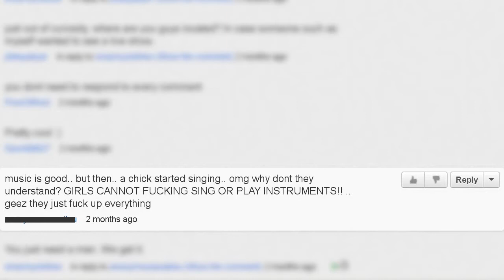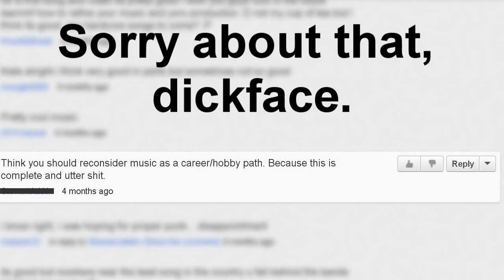Extreme Unicorns Hate Mail Volume 1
We have two original songs available for FREE exclusively to the people that sign up for our damn mailing list. So go sign up, you dummy

We get loads of hate mail and comments.  It's pretty funny.  Here is some of it.